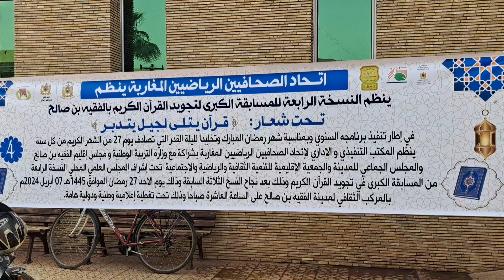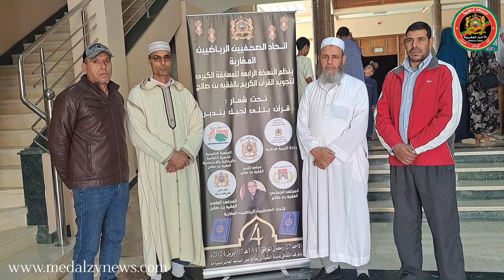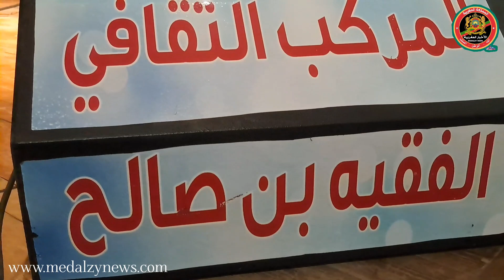اتحاد الصحافيين الرياضيين ينظم النسخة الرابعة من المسابقة الكبرى لتجويد القرآن الكريم بالفقيه بنصالح